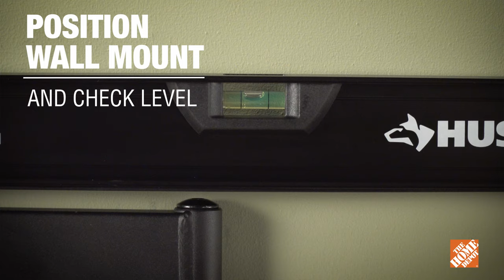TV Wall Mount Installation: A DIY Digital Workshop | The Home Depot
Here's all the basics how to hang your flat screen TV... in about a minute. It's one of our DIY Digital Workshops, a series of short videos explaining common tools and home improvement projects. Find out more about TV wall mount installation

Once you've finished this TV wall mount project, you might also want to conceal the mounted TV’s power cord, as well as the cables running between the TV and your home theater components. Learn how to hide TV cords

A power drill is an important tool for this DIY. Learn how to use a power drill

Find out more about all of our awesome in-store DIY Workshops